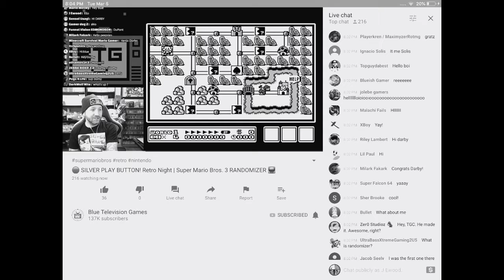thank you Blue Television Games!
I knew that as soon as you responded to my comment that I would watch your content regularly!